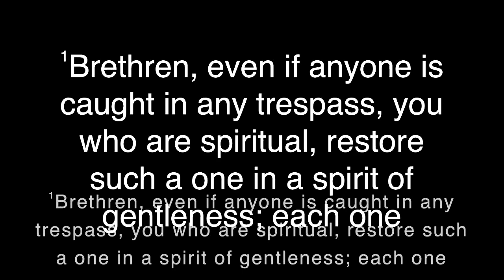March 12, 2022 Morning Worship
Welcome to FBC Counce. Thank you for joining us for worship this morning. Today's message will be "Healing A Broken Body" from Galatians 6: 1-5.